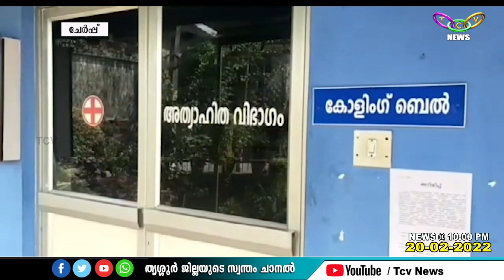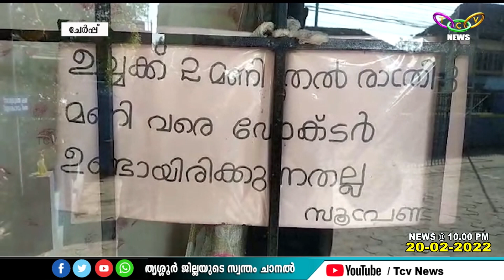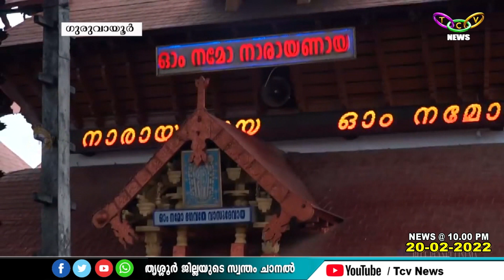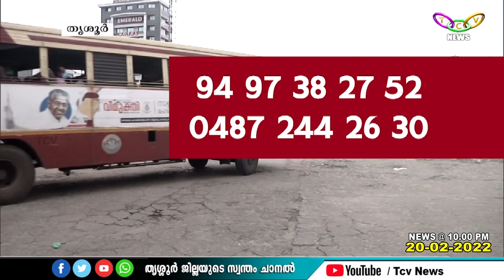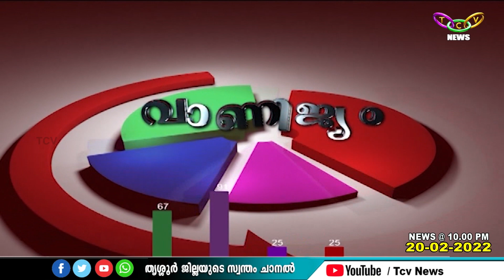TCV NEWS @10 00PM 20 02 2022